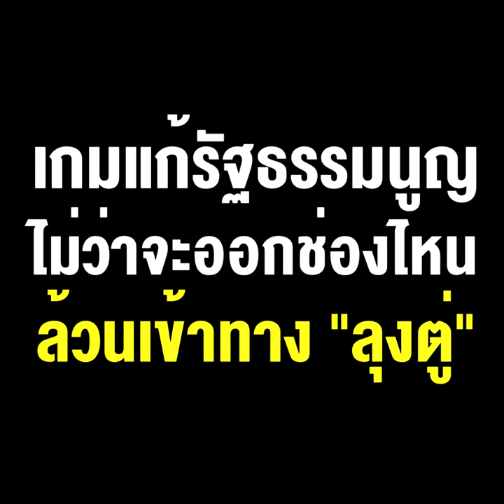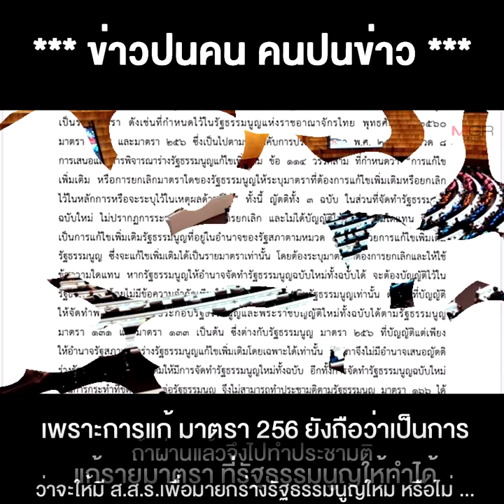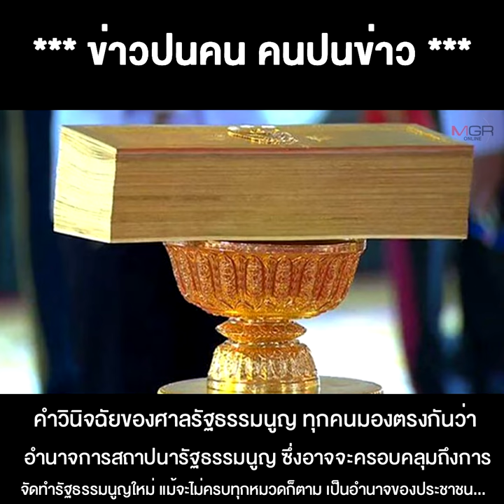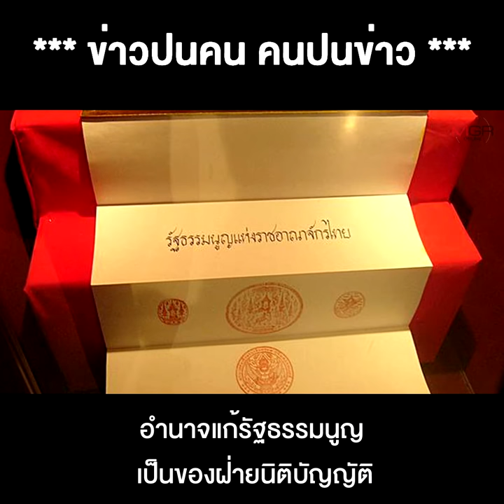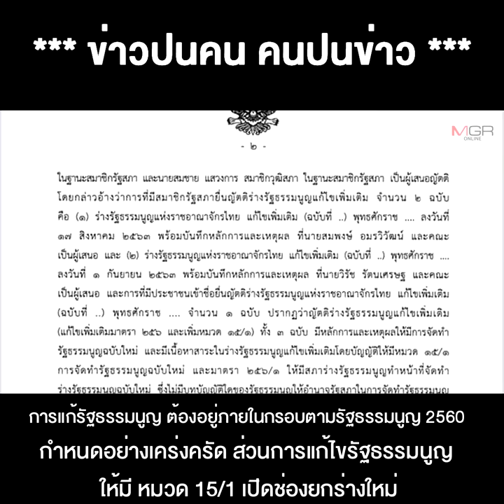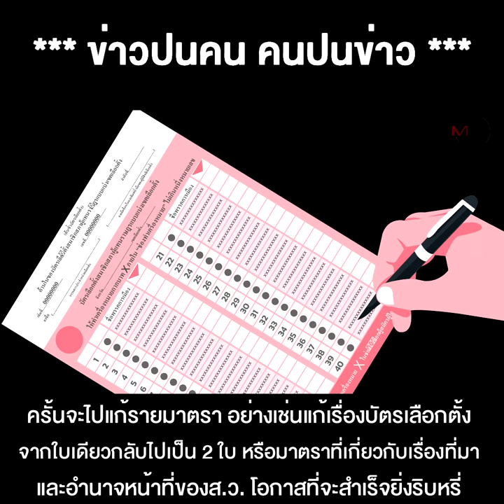เกมแก้รัฐธรรมนูญไม่ว่าจะออกช่องไหนล้วนเข้าทาง "ลุงตู่" ยิ่งม็อบ 3 นิ้วหันมาร่วมกดดันยิ่งสำเร็จยาก !!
16/03/2021 เกมแก้รัฐธรรมนูญ ไม่ว่าจะออกช่องไหน ล้วนเข้าทาง "ลุงตู่" ยิ่งม็อบ 3 นิ้วหันมาร่วมกดดัน ยิ่งสำเร็จยาก !!
** เกมแก้รัฐธรรมนูญ ไม่ว่าจะออกช่องไหนล้วนเข้าทาง “ลุงตู่” ยิ่งม็อบ 3 นิ้ว หันมาร่วมกดดันยิ่งสำเร็จยาก